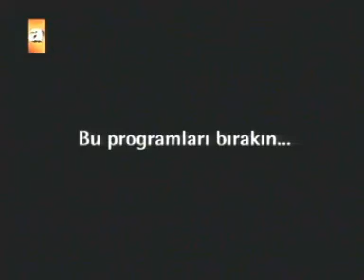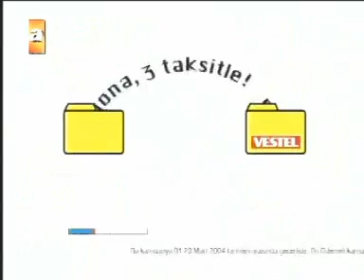ATV - Haberler - Lezzet Durağı